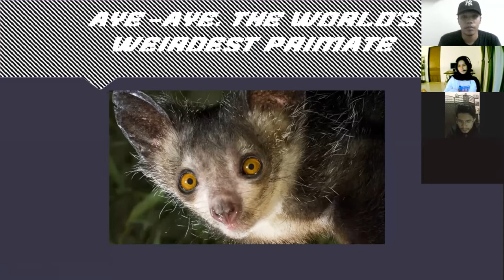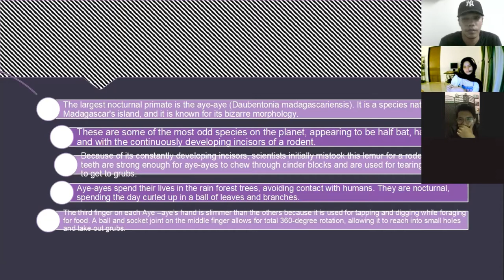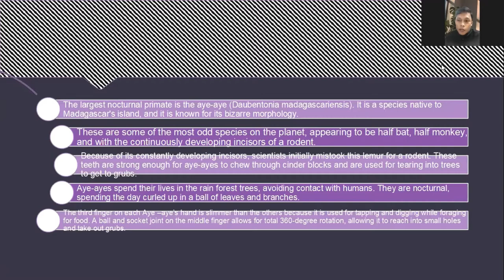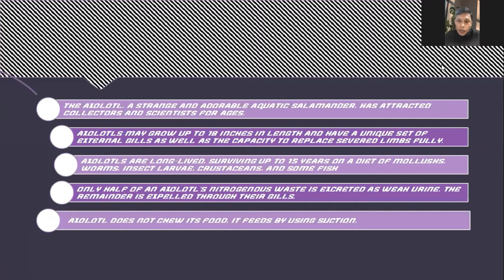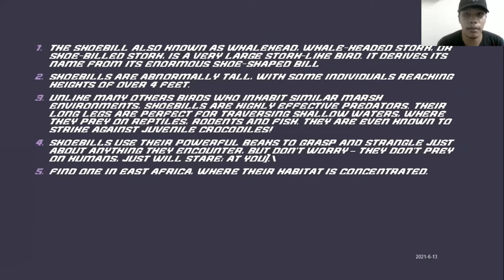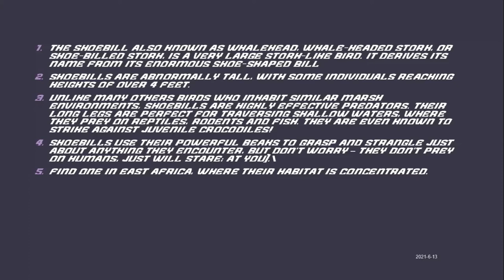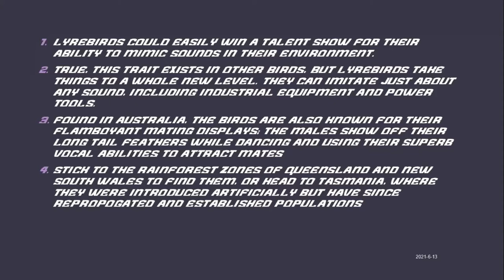Lax 2026 group 6